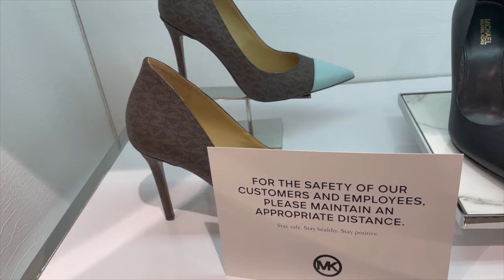Michael Kors PART 2 In-Store Shopping Shoes+PRICES,Bags,& Ready to Wear Virtual Tour/PearlYao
Louis Vuitton Pochette FELICIE 10+ Ways to STYLE WOC Different Ideas, Looks & Occasions ONLY 1 BAG

LOUIS VUITTON HARD TO GET?Picking Up My Bag at LV Store Unboxing Excellent Value For Money